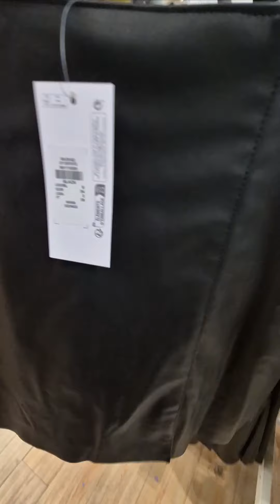Primark New In Clothing Collection Part 2 October 2024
Primark Women Trending Autumn Clothing Collection